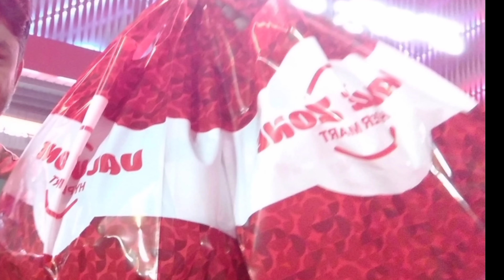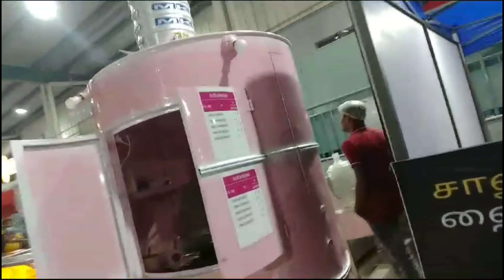Value Zone hyper Mart @Patancheru